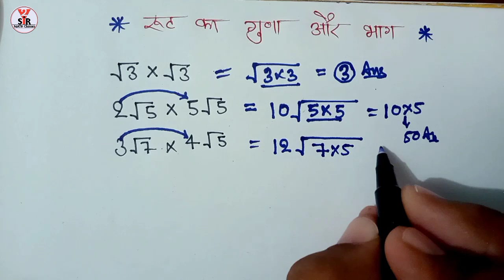रूट का गुणा और भाग | How to Solve Roots |root ka jod, root ka ghatav, root ka guna, bhag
रूट का गुणा और भाग | How to Solve Roots |
root ka jod, root ka ghatav, root ka guna, bhag

रूट का जोड़ घटाव गुणा और भाग | How to Solve
Roots | root ka jod, root ka ghatav, root ka
guna, bhag

रूट का जोड़, घटाव, गुणा, भाग | how to solve root |

रुट का जोड़ घटाव गुना भागा | root ka jod ghatav
guna bhaga | root ka jod ghatana guna bhaga
kaise kar

    Hello,
     Welcome to "Y2 Study".
 In this video, you will learn Basic math in hindi.

               धन्यवाद दोस्तों।

Doston is video me humne square roots ka jod ghatav guna bhag ek sath kaise solve kiya jata he is concept ko explain kiya he, jisme under roots ke rules se hum square roots wale sawalo jaise ke additionsubstraction and Multiplication division solve krte he.

In this Video we learn addition of square root numbers, subtraction of square root numbers, multiplication of square roots, division of square root numbers. I Hope you like this video about the square roots concept of maths.

1) दो वर्गमूलो का जोड़ घटाव आसान विधि से सीखे |
2) do vargmulo ka jod ghatav krna
3) square roots ko jodna ghatana
4) roots ka guna bhag kaise krte hain
5) how to solve roots addition and subtraction
6) vargmulo ka jod ghatav guna or bhag kaise kren
7) Square Roots ka jod ghatav guna bhag krna
8) addition subtraction multiplication division of square root
numbers
9) रूट का जोड़ घटाव गुणा और भाग
10) root ka jod ghatana guna bhag
11) root ka jod ghatav
12) root wala jod ghatav guna bhag
13) root ka jod
14) root ka ghatav
16) root ka guna
17) root ka bhag krna
18) root multiplication
19) division of roots
20) Y2 Study
21) Y2SIR
22) रूट का जोड़ घटाव गुणा और भाग
23) root ka jod ghatana guna bhag
24) root ka jod ghatav
25) root wala jod ghatav guna bhag
26) root ka jod
27) root ka ghatav
28) root ka guna
29) root ka bhag krna
30) root multiplication
31) division of roots
31) karni ke niyam
32) multiplication
33) root ko jodna ghatana
34) vargmul ka jod ghatav guna bhag
35) square root ka jod ghatav guna bhag
36) Addition of square root numbers
37) how to solve roots
38) how to add and subtract square roots